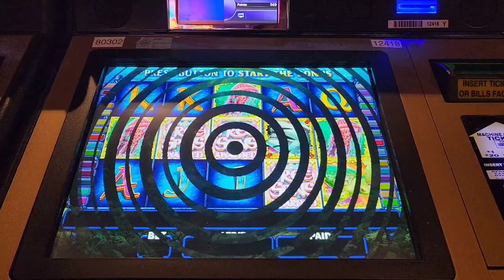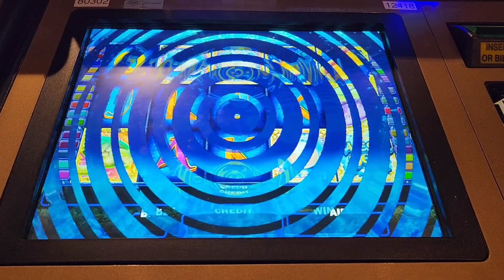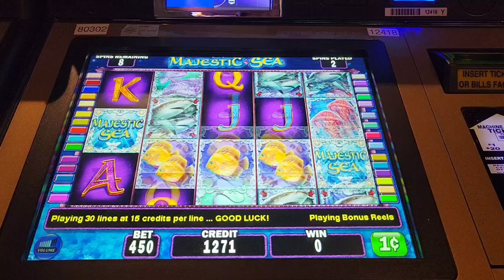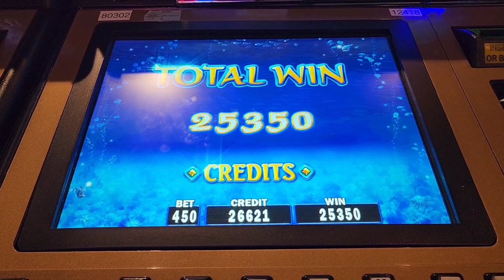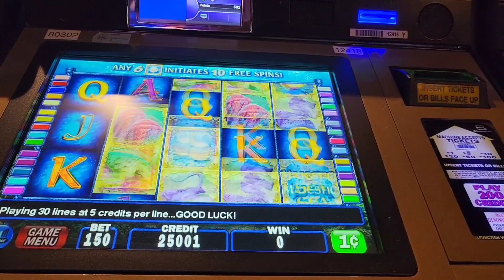Majestic Sea Slot Machine Bonus-WTH ?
All the newer slot games just were not playing so we tried this older game and the 1st Bonus was WTH???    In this video, we're investigating what's up with the Majestic Sea bonus. LOL
We hope you enjoy! If you do please be sure to hit that 🔔so you will be notified when we upload a new video.